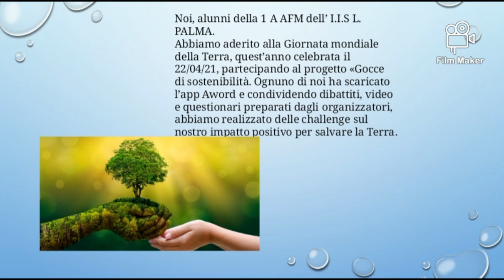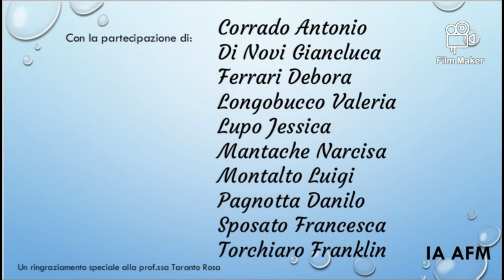EARTH DAY 2021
Video Realizzato dalla 1A AFM